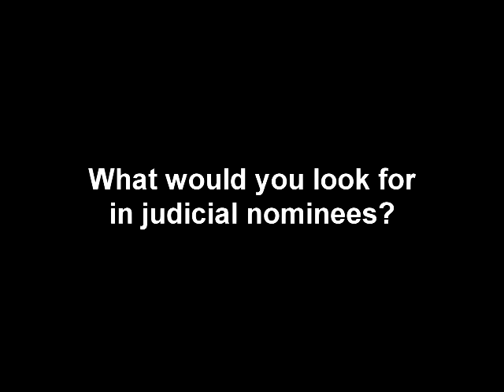Portland Club Democratic Senate Candidate Forum - Judicial nominees